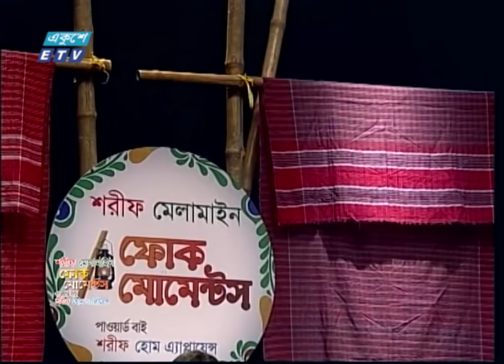Kande Hason Rajar Mon Muniyare | কান্দে হাসন রাজার মন মুনিয়া | Bindu Kona |Folk Song 2021|ETV Music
গানের শিরোনাম/ ‍Song Title: Kande Hason Rajar Mon Muniyare
শিল্পী/Singer: Bindu Kona
সুরকার/Composer: Hason Raja
গীতিকার/Lyricist: Hason Raja
প্রোগ্রামের নাম/Show Name: Folk Moment 57

গানের কথা/Song Lyrics:
মাটিরও পিঞ্জিরার মাঝে বন্দী হইয়া রে
কান্দে হাছন রাজার মন ময়না রে

মায়ে বাপে বন্দী হইয়া খুশিরও মাজারে
লালে ধলায় হইলাম বন্দী পিঞ্জিরার ভিতরে

পিঞ্জিরায় সামাইয়া ময়নায় ছটফট ছটফট করে
মজবুতও পিঞ্জিরা ময়নায়
ভাঙ্গিতে না পারে রে

উড়িয়া যাইব সুয়া পাখি পইরা রইব কায়া
কিসের দেশ কিসের খেশ কিসের মায়া দয়া রে

ময়নাকে পালিতে আছি দুধ কলা দিয়া
যাইবার কালে নিঠুর
ময়না না চাইব ফিরিয়ারে

২০০০ সালের ১৪ই এপ্রিল এটি সম্প্রচার কার্যক্রম শুরু করে। টিভি চ্যানেলটির খবরে নতুনত্ব ও অভিনবত্ব থাকার কারণে দর্শকদের কাছে বিপুল জনপ্রিয়তা লাভ করে। দেশ বিদেশের সর্বশেষ খবর, নাটক, সিনেমা, ডকুমেন্টারিসহ নানা খবর ও বিনোদনমূলক অনুষ্ঠান প্রচারিত হয় একুশে টেলিভিশনে।